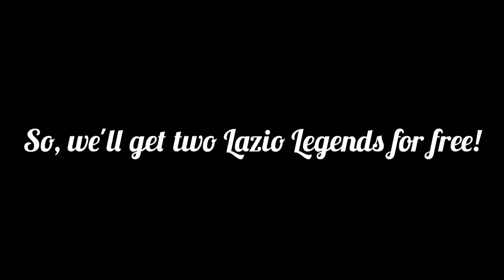Confirmed Free Lazio Legends | Pes 2021